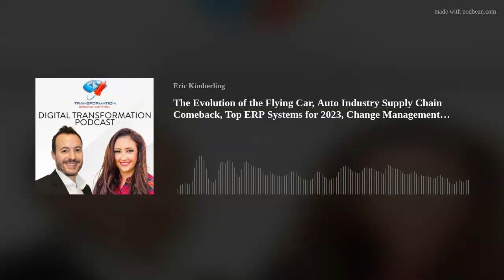The Evolution of the Flying Car, Auto Industry Supply Chain Comeback, Top ERP Systems for 2023, Chan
Hot Topics: Evolution of the Flying Car, Auto Industry Supply Chain Comeback, How AI is Saving Whales, AI vs. Taylor Swift (Eric Kimberling and Kyler Cheatham)
Top ERP Systems for 2023 (Adam Cheatham, Third Stage Consulting)
Change Management Deliverables (Nate Stroeher &amp; Donia Kok, Third Stage Consulting)

MUSIC IN THIS EPISODE:
License ID: XQWd717w21R

Get You Worry Me by Nathaniel Rateliff &amp; The Night Sweats
License ID: EJ3bygyWnlm

License ID: 90rEdLdqJek

Get Can I Play With Madness (1998 - Remaster) by Iron Maiden
License ID: wpqb2Z2Wq7N

License ID: W54Pv6v58Xy

License ID: WzndbQbQO7X

License ID: WMEVMBMagJk

Get Bad To The Bone by George Thorogood &amp; The Destroyers
License ID: MKOgw1wdOGa